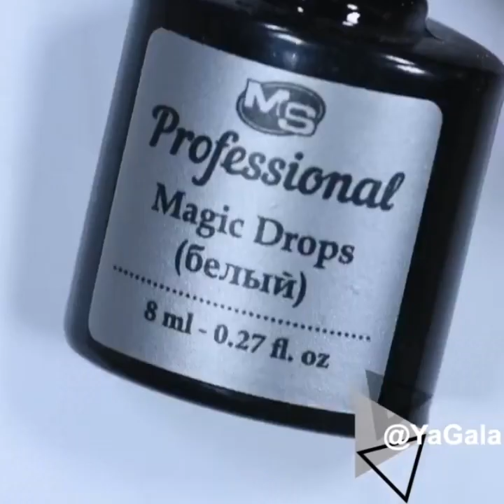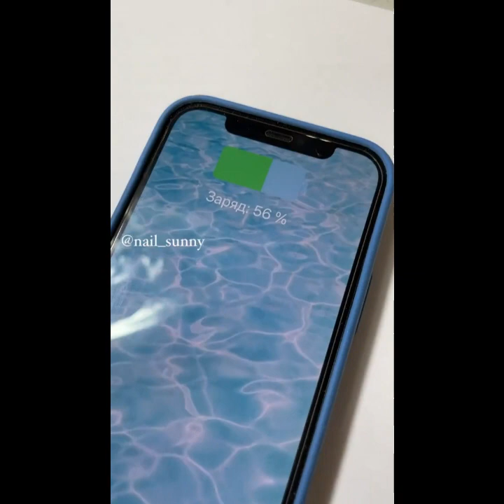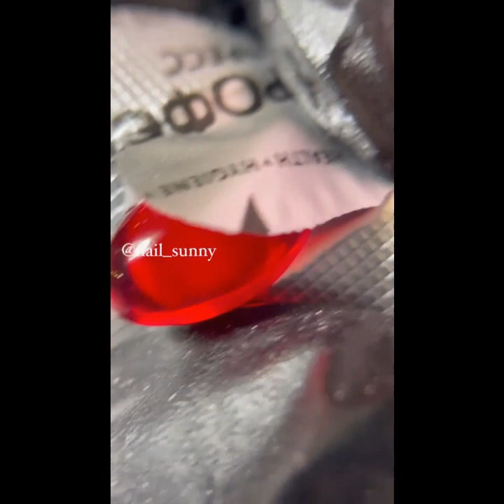Amazing Nails Art Compilation | The Best Nails Art Ideas | New NAIL ART | Awesome Beauty